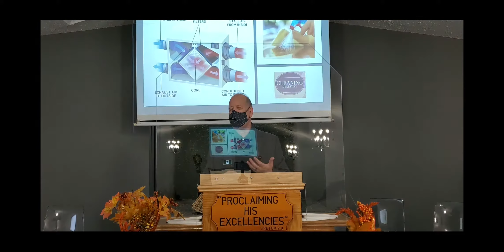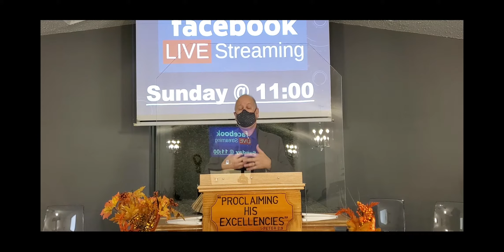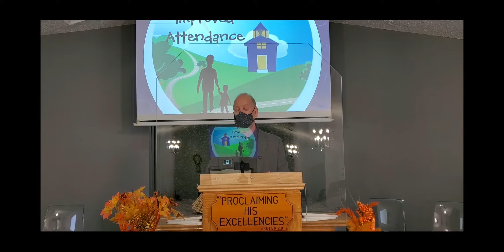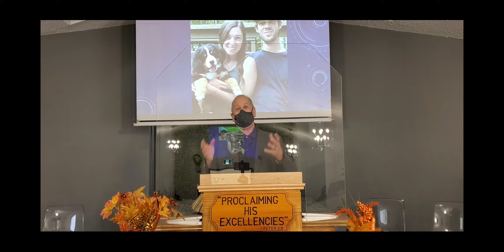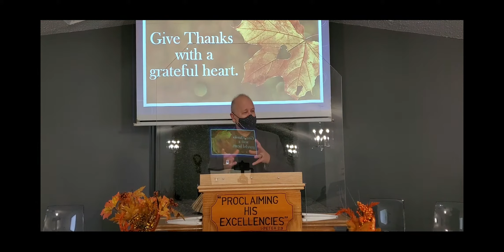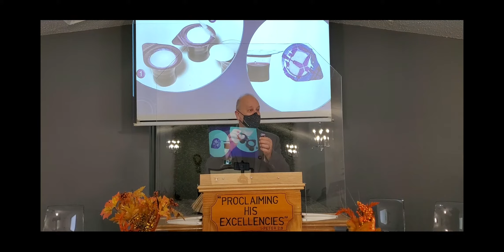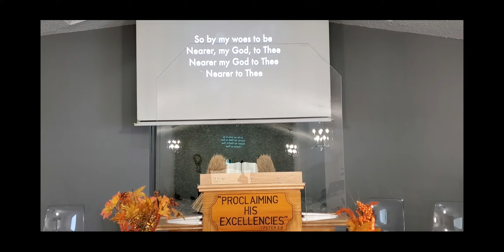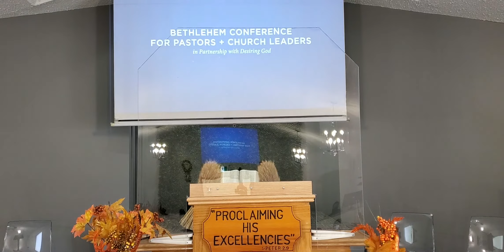Sunday Morning Worship - October 4 2020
Psalm 13